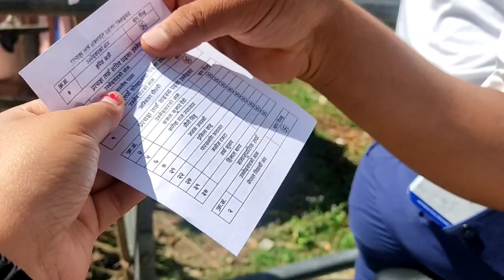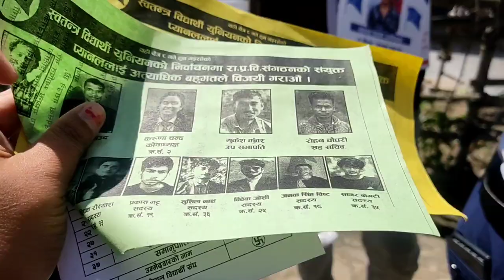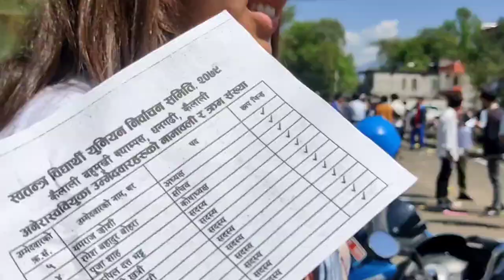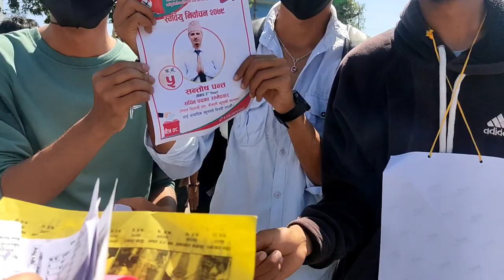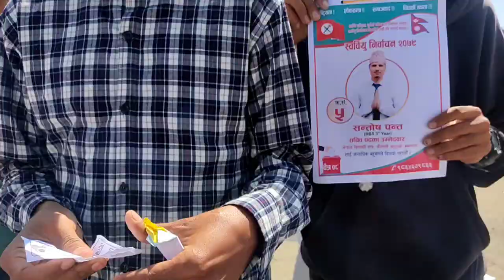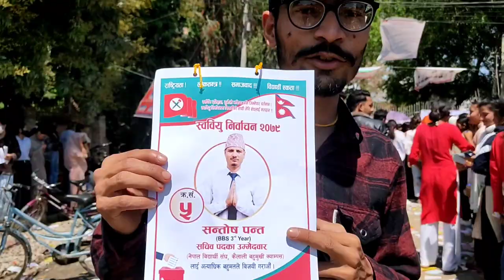FSU ELECTION DAY 2079/12/08#KAILALI MULTIPLE CAMPUS, DHANGADHI FRIENDS 🥰@khematadi2528